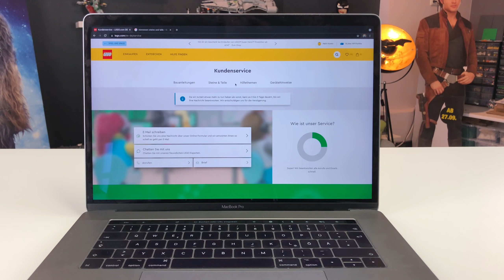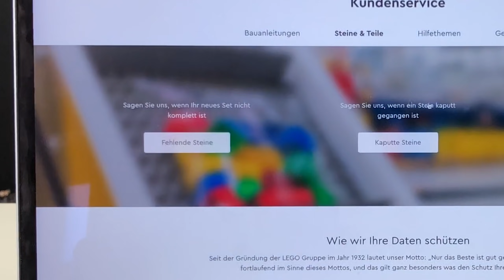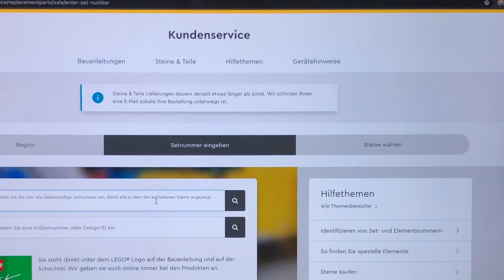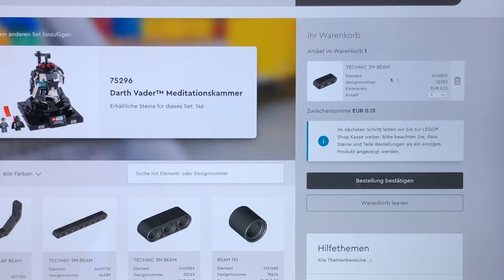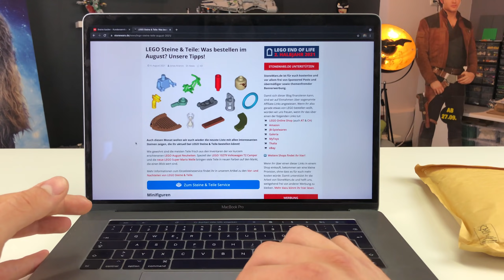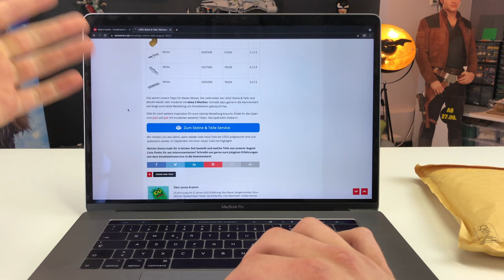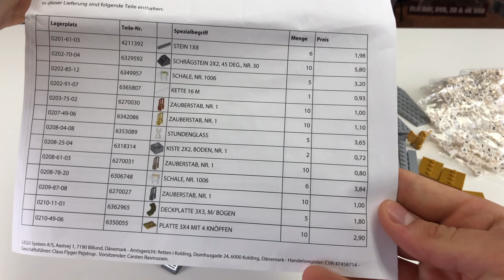Seltene Steine DIREKT von Lego bekommen?? 😱😍 - Steine & Teile Service Anleitung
Wir werfen einen Blick auf den Steine und Teile Service von Lego! Wie bedient man ihn, welche Steine gibt es und lohnt sich das ganze überhaupt? 🤨

Zeiten:

0:00 - Einleitung
0:32 - Intro
0:44 - Was ist "Steine & Teile"?
1:16 - Wie funktioniert die Seite?
4:25 - So findest du die coolsten Steine!
5:47 - Das habe ich bestellt (Unboxing)
10:57 - Frage: Lohnt sich der Steine & Teile Service?
12:53 - Outro

Daten dieses Videos:
Kamera: iPhone X
Mikrofon: Rode SmartLav+
Schnittprogramm: Adobe Premiere Pro
Schnittzeit: ca 1 Stunde
Während des renderns gemacht: chinesisch gegessen! NOMNOMNOM 🥳
Renderdauer: 2,5 Stunden